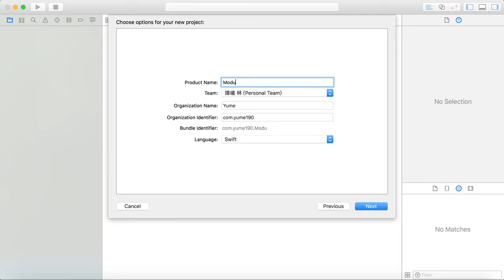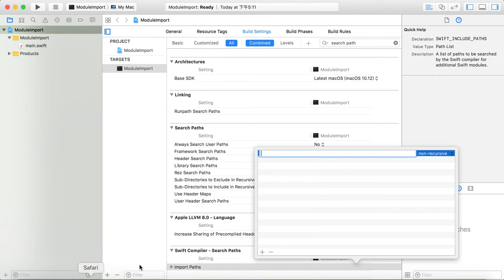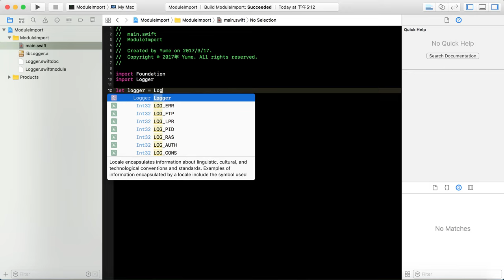import static swift module